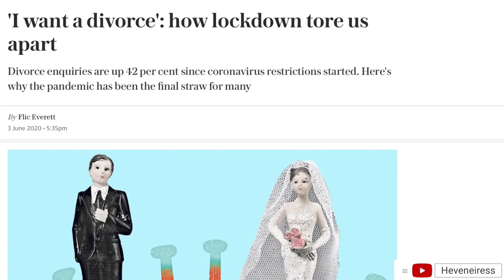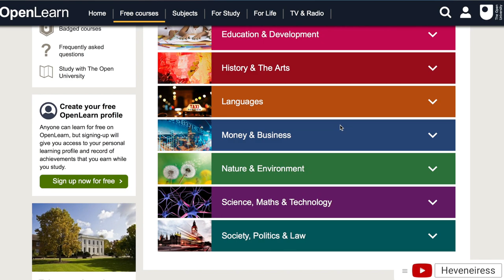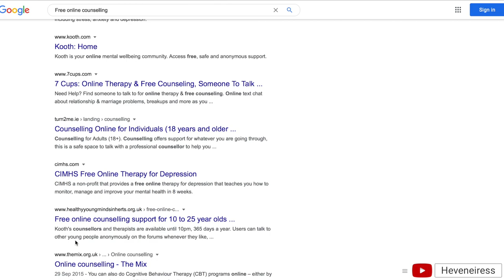11 HEALTHY HABITS & TIPS to start NOW || Change your life and be happy ~ Heveneiress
Mental and Physical health has never been as important as they are today. Here are 11 easy but healthy daily habits to help build strong mental health and physical wellbeing.